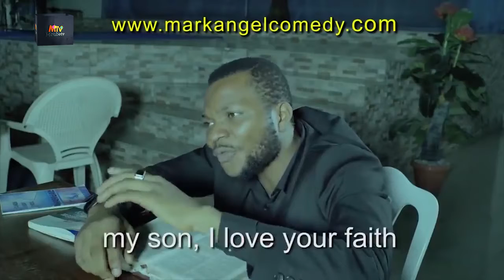Mark Angel comedy compilation by Mcubetv